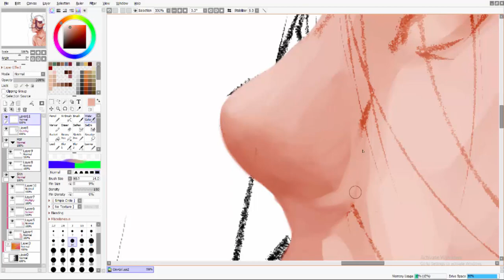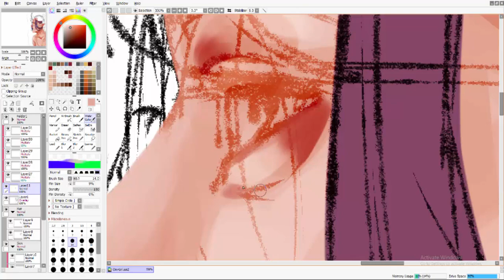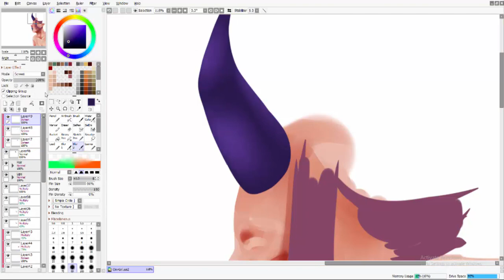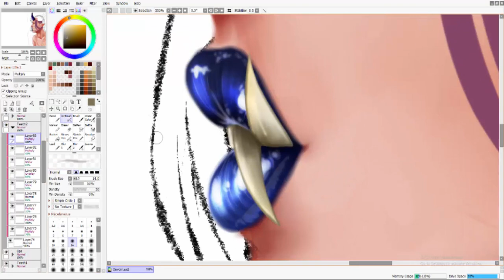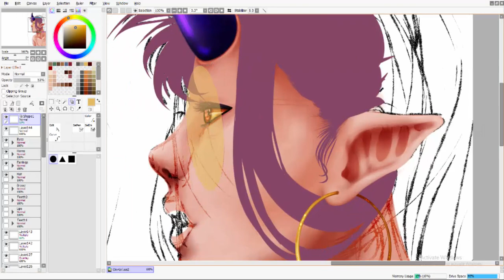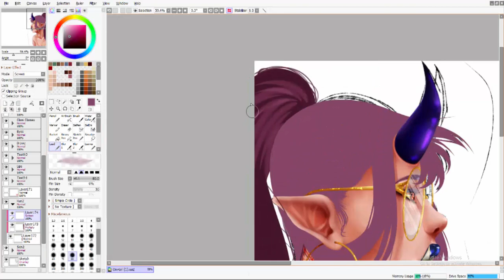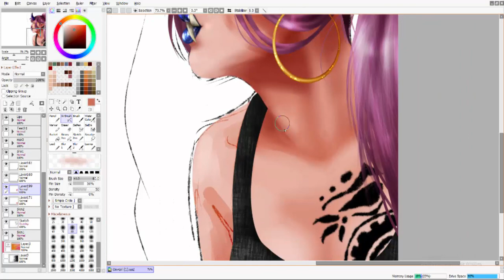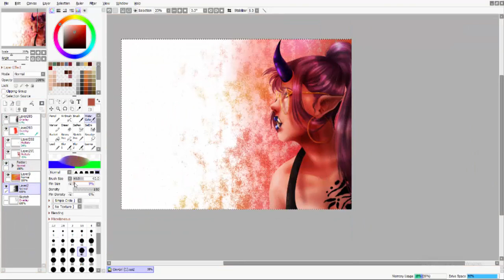Speedpaint:: Yoshifumi Momoe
My oni demon girl!
uh...i dont have much to explain only that I needed this for some school work and i thought "i might as well record since my YT is kinda dying" xD so...here you go!